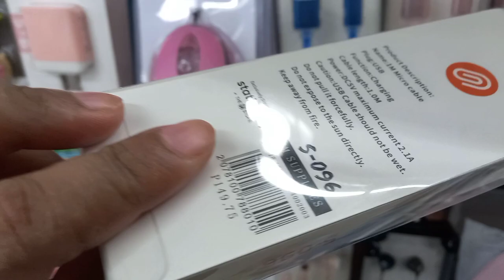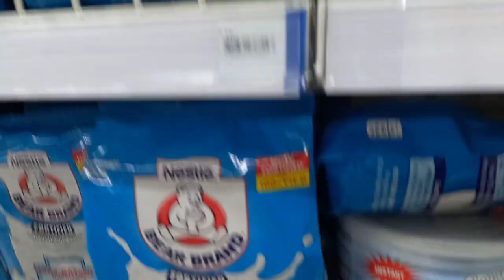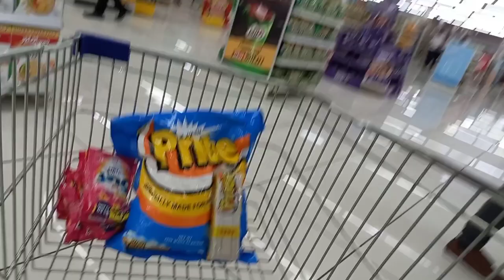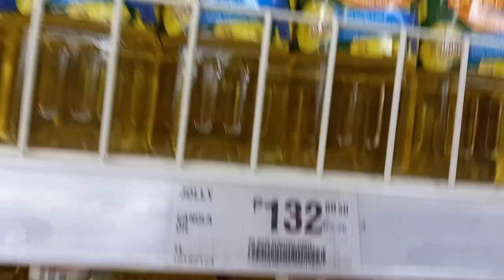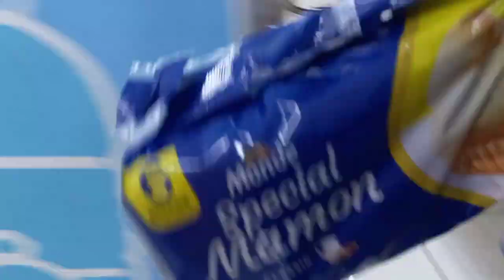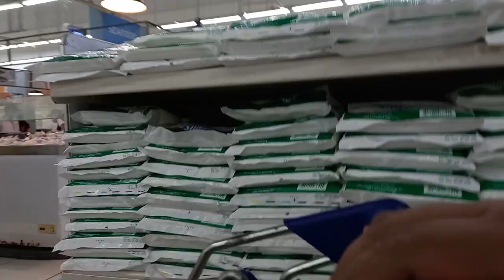GROCERY TIME DURING PANDEMIC | FRENY MOTO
Samahan nyo muna akong mag grocery sa panahon ng pandemic. Dahil dko pa naeedited ung iba konh video eto muna iaaupload ko ehehe. Dahil pandemic wla masyadong tao sa mall. Dahil takot na karamihan na lumabas at nagiingat na wla na masyadong tao sa mall.
pinakita ko dito khit mahirap ung sitwasyon natin may magandang naidulot ang pandemic nakaroon ng social distancing ang mga tao at nagkaroon ng disiplina. wla masyadong siksik, agawan, sa linya. un ang magandng ng covid sa video ko. pero d lahat ng magandang nangyari eh maipapakita ko sa video nato